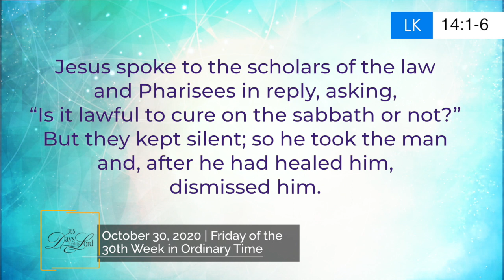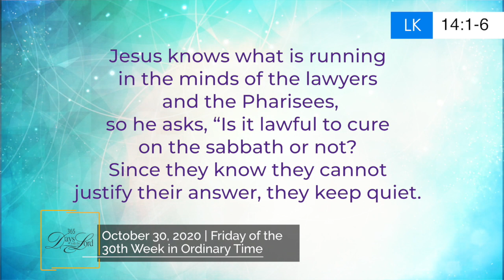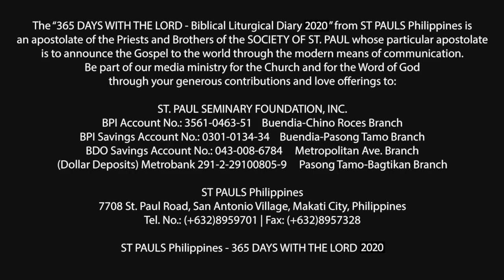365 DWTL | Friday of the 30th Week in Ordinary Time | October 30, 2020